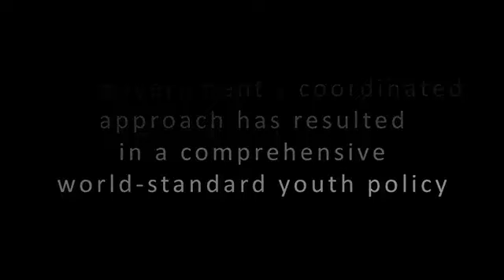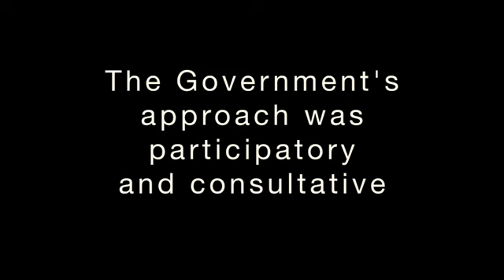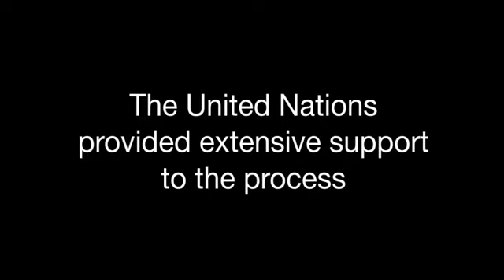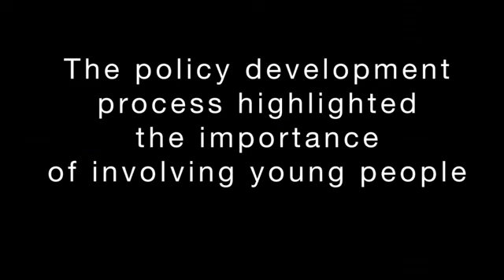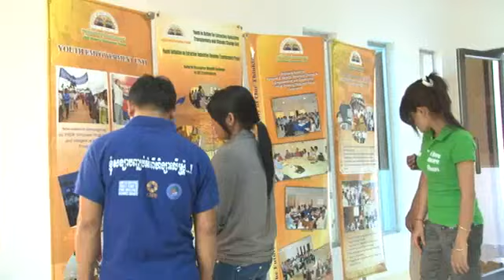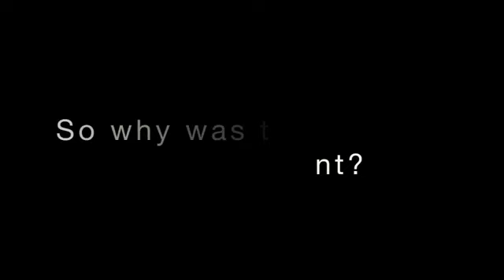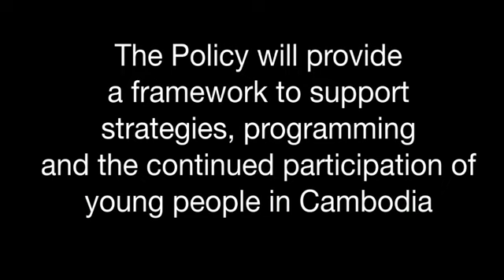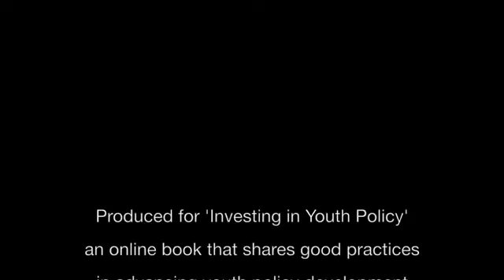Cambodia's National Policy on Youth Development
Cambodia approved its National Policy on Youth Development in June 2011, after a lengthy but successful process which relied on coordination and consultation.

This film was produced for 'Investing in Youth Policy' an online book that shares good practices to advance policy development for young people in the Asia-Pacific region